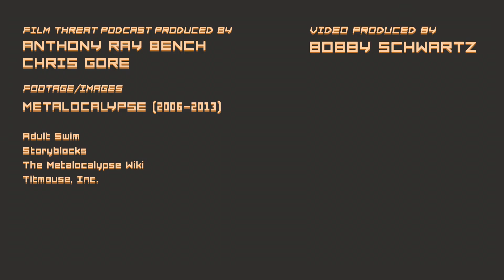WHY THE METALOCALYPSE DIRECTOR LOVED THE SHOW | ft. Jon Schnepp | Podbytes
Jon Schnepp reflects on his time directing episodes of the hit Adult Swim show, 'Metalocalypse'.

Clip from Episode 17 of the Film Threat Podcast. Featuring Jon Schnepp, and Chris Gore.